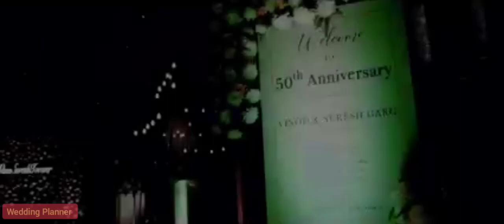Anniversary Bridal |Weddingplanner #2023